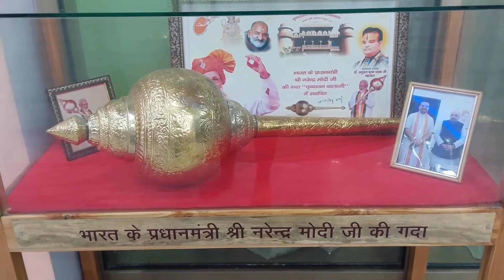श्री धाम वृंदावन में स्थित हनुमान जी का इतना सुंदर मंदिर / पांच भाइयों के साथ विराजते हैं हनुमान जी